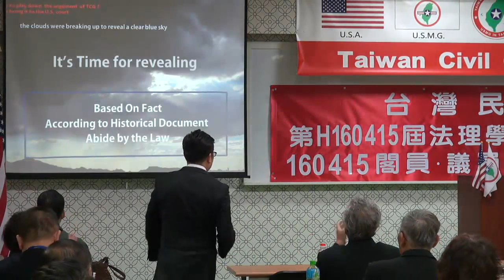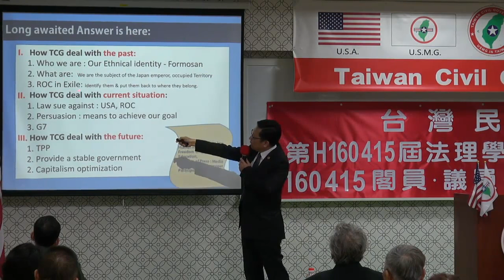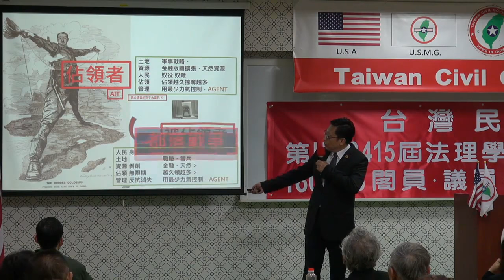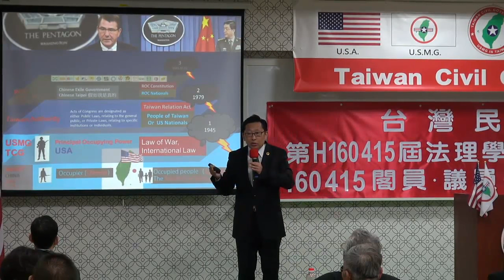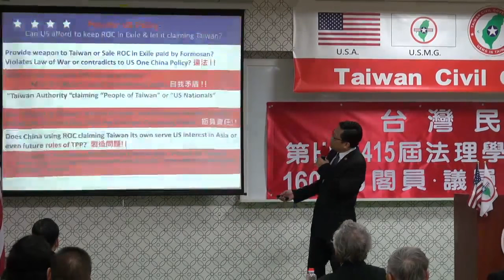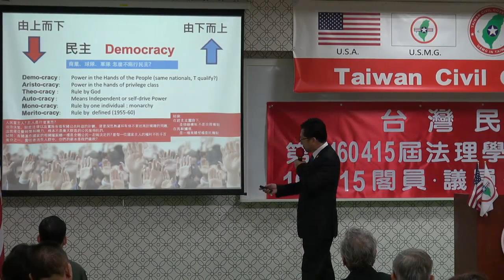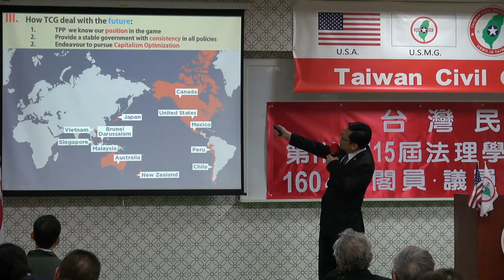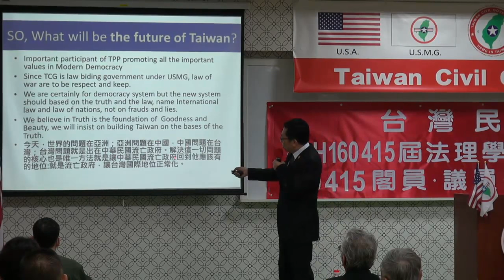160415-1b-台灣的未來願景-大山格麟-台灣民政府第H160415屆高級行政參議班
160415-1b-台灣的未來願景-大山格麟-台灣民政府第H160415屆高級行政參議班